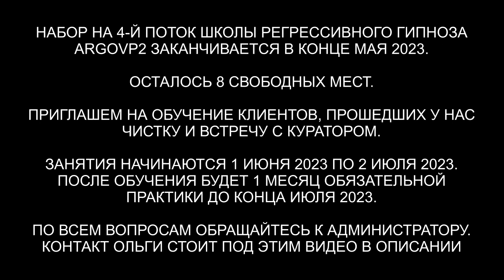Разговор с золотым джинном 10288 | Чистка биополя | ARGOVP2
✅ По вопросам сеансов - администратор Ольга Разговор с золотым джинном 10288 | Чистка биополя | ARGOVP2
00:00 Анжелика и кандалы
01:55 Приветствуем Анжелику
02:19 Золотые кандалы Джина с бородой
03:13 Интерференты в биополе
04:31 Спрут
04:48 Кто сколько находился в биополе
05:23 Джин и его история
07:48 Был ли запрос на деньги
08:47 Разговор с Джином
10:37 Лизард снимает все свое
11:15 Инсектоид снимает все свое
11:40 Бес снимает верёвку
12:51 Лярвы
13:27 Джин снимает свою пыль
14:58 Рассинхронизация
16:39 Отпускаем интерферентов